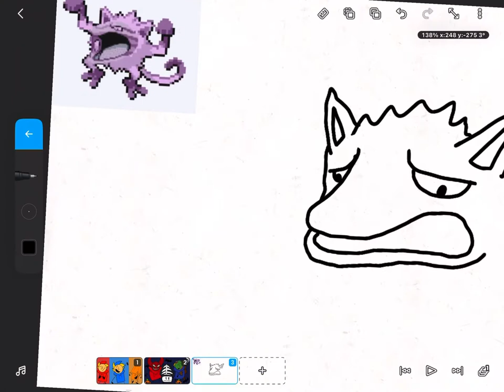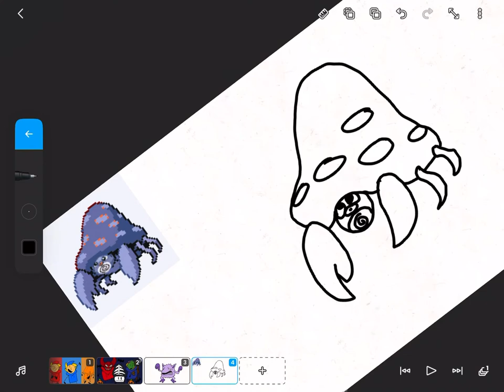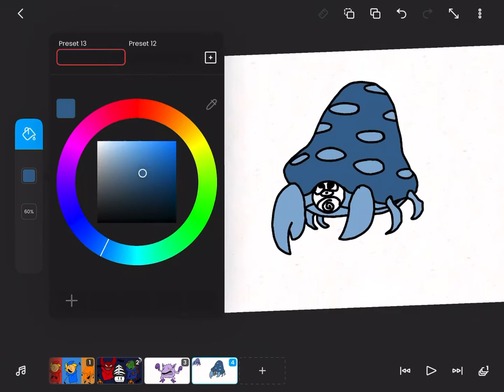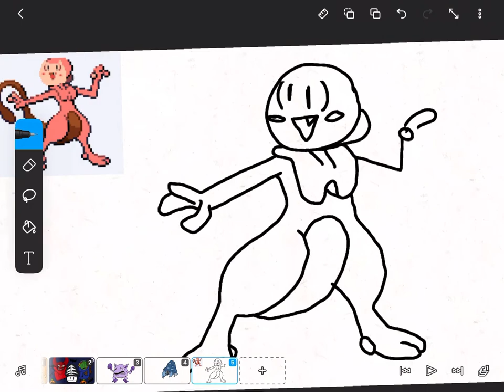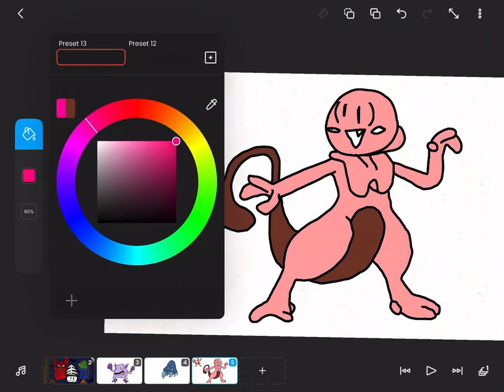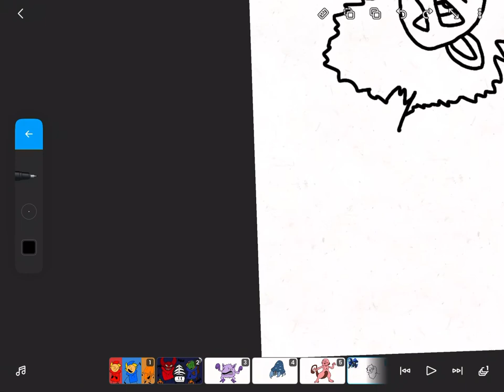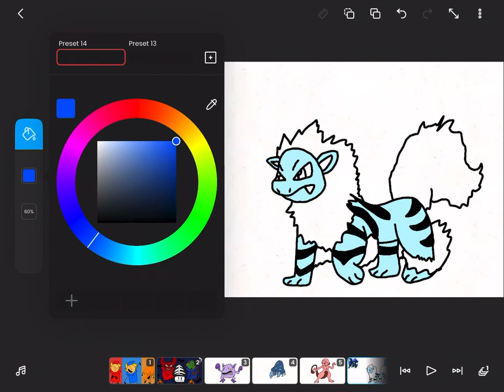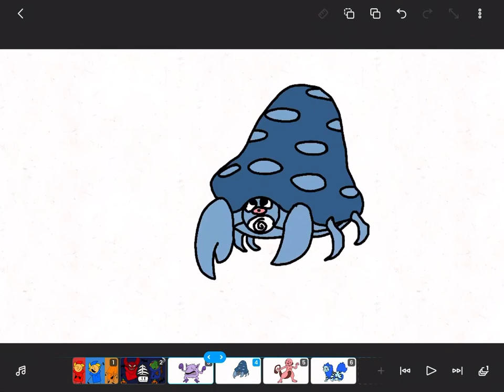Drawing random fused Pokémon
The audio sounds a bit odd because I don’t want to get copyrighted again (edit: it didn’t work :( )